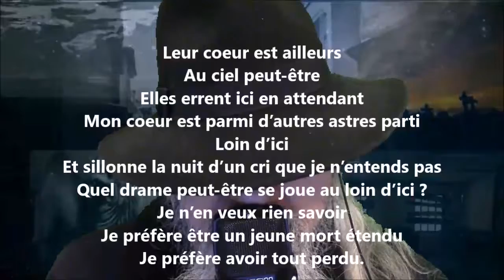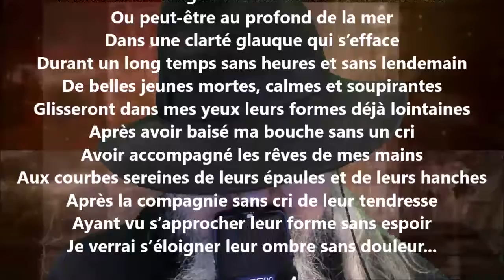Leur cœur est ailleurs - Hector de Saint-Denys Garneau lu par Yvon Jean